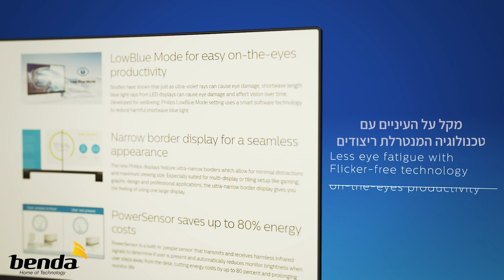מסך מחשב קעור מקצועי 49 מבית PHILIPS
מסך מחשב 49 אינץ' קעור מבית PHILIPS, מסך מרשים במיוחד המחליף 2 מסכי 27. לאנשים שמחפשים את המסך המקצועי ביותר עבור מגוון שימושים:
- עיצוב גרפי
- עריכת וידאו
- גיימינג
- אולפן הקלטות ועוד...

מפרט שימושי של DisplayPort + HDMI + USB C + Speakers, מאפשר חיבור של שני מכשירים בו זמנית ובעל מצלמת רשת מובנית.

***3 שנות אחריות בבית הלקוח***